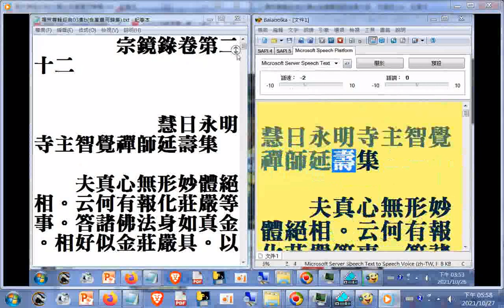電腦唸佛經(部分經文電腦程式無法唸，部分讀音有誤，請見諒)禪宗專輯03集a02_宗鏡錄卷第二十二(摘錄)--夫真心無形妙體絕相。云何有報化莊嚴等事。答諸佛法身如真金。相好似金莊嚴具。以金作具體用全同